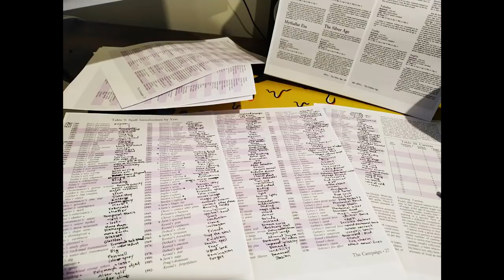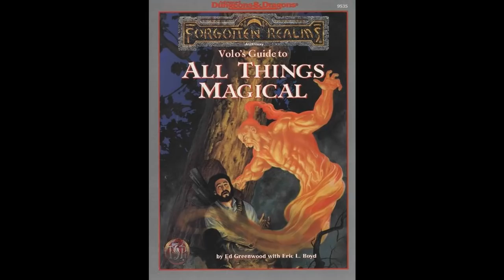Dungeons and Dragons Lore: History of Netheril PART TWO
The mighty human empire of Netheril, with the discovery of the Nether Scrolls, saw a great number of very powerful arcanists and archwizards rise to dizzying levels of power, leaving a lasting legacy of spell magic still in wide use to this day.